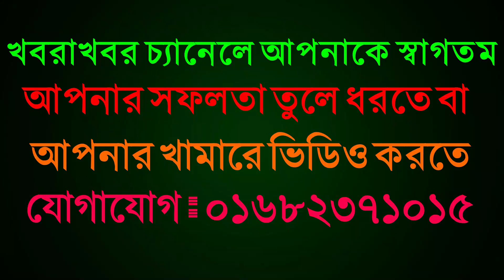হাটে গরুর দাম নিয়ে ক্রেতা বিক্রেতার মধ্যে তুমুল দরকষাকষি ! ৬৫ হাজার গরুর দাম ক্রেতা বললো ৫০ হাজার